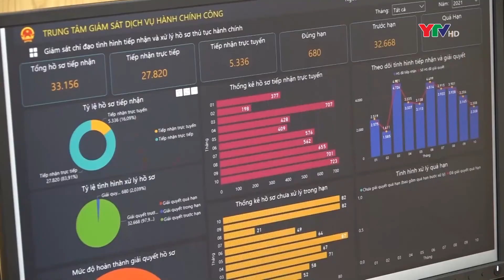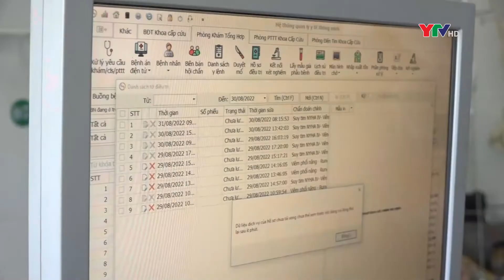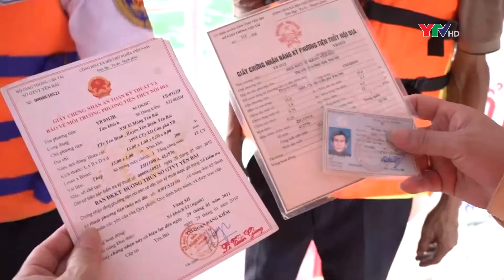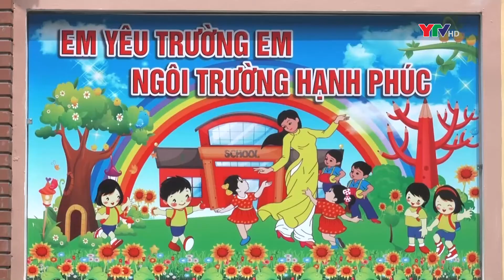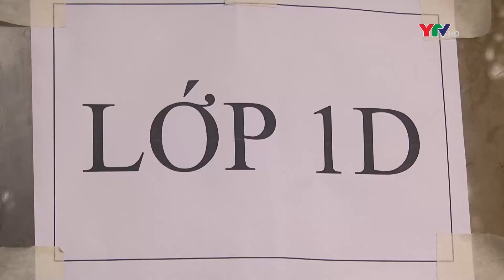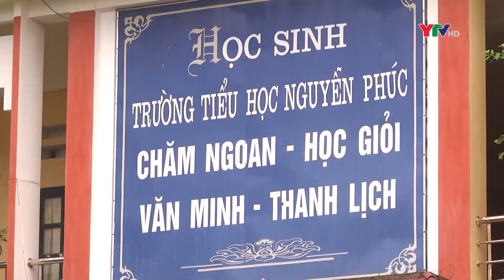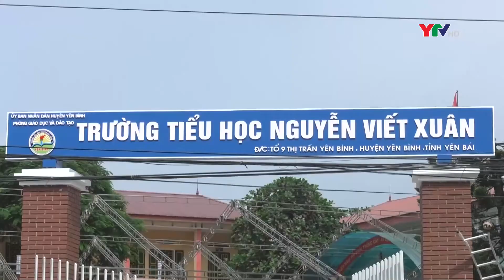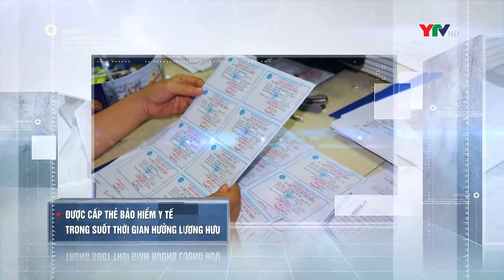Bản tin thời sự trưa ngày 4 9 2022